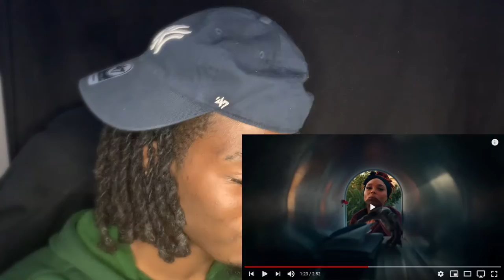Morray - Trenches Remix [Feat. Polo G] (Official Music Video) Rection!!!!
My Reaction to Morray - Trenches Remix [Feat. Polo G] (Official Music Video)
What’s Poppin Legit Gang!!!

*DM my Instagram If You Want Your Music Reacted To*

After you watch the whole video.
to be apart of the “Legit Gang”

Come vibe with me on that channel...